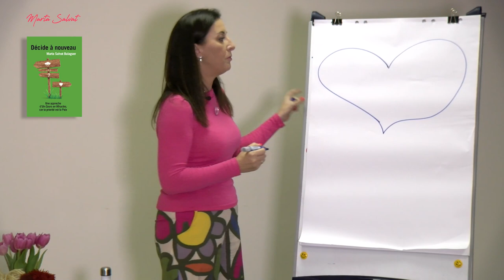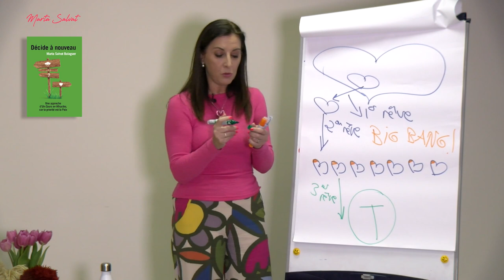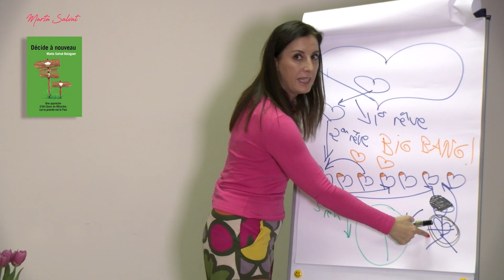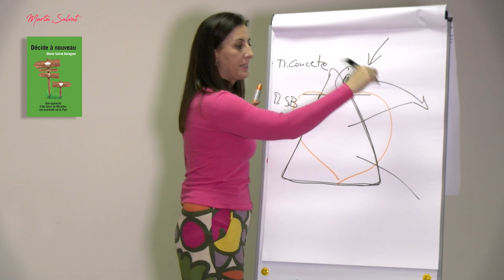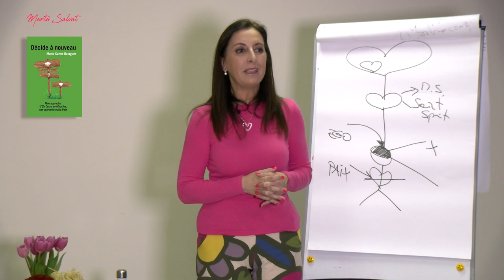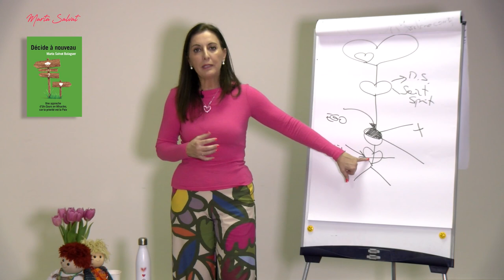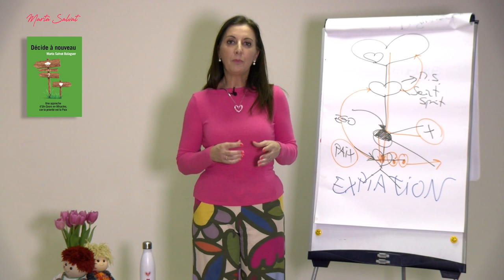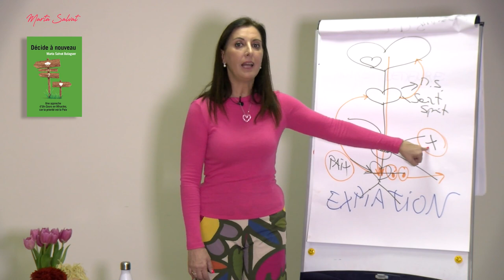Module 1 d'Un Cours en Miracles - Marta Salvat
Sessions de 2 heures chacune au cours desquelles nous apprenons les ressources de base de l’ACIM pour repartir à zéro. Ils peuvent être acquis à la vitesse que chacun souhaite, il est recommandé d’intégrer une vidéo et de s’entraîner avant d’avancer.

Si vous souhaitez tirer le meilleur parti des enseignements d’Un Cours en Miracles, ce groupe d’étude en ligne peut vous aider à :

Avoir un autre regard sur la vie
Utilisez les ressources dont vous disposez pour vous connecter avec la paix que vous êtes déjà.
Suivre ces vidéos sous forme d’ateliers en ligne n’implique pas une formation sur ACIM. C’est un travail personnel que chacun peut faire à son rythme pour faciliter la compréhension de l’étude et la lecture du livre UN COURS DE MIRACLES. Le livre Décider à Nouveau de Marta Salvat est un support pour cet apprentissage.

CONTENU
– 5 modules en ligne

Livre bestseller de Marta Salvat: DÉCIDE À NOUVEAU.
« Accepte désormais ton héritage, qui est l’Amour.
Nie tout le reste, qui est l’ego.
Éveille-toi et reconnais Qui Tu Es
et rêve d’un monde d’Amour, ce que Tu Es »

Décide á Nouveau, il entend apporter au lecteur le message et les enseignements du livre Un Cours en Miracles, en le simplifiant afin qu'à l'avenir, il puisse en tirer le meilleur parti. Parce que votre priorité est la paix.